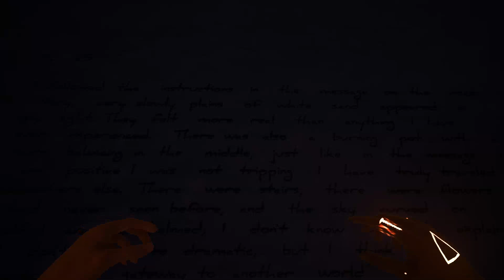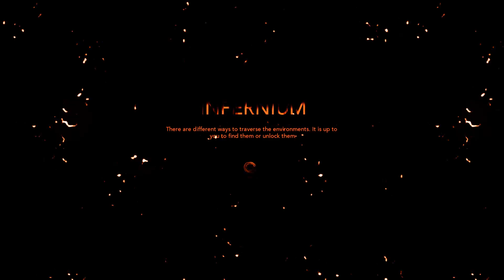HOGuru Returns to Infernium!